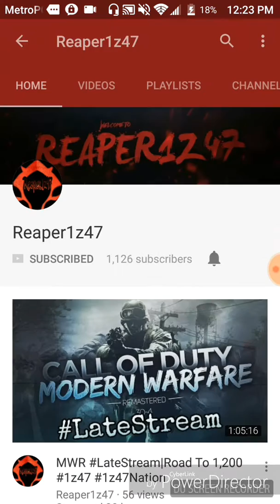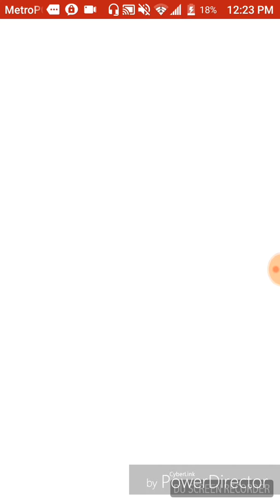PewDiePie's Tuber simulator